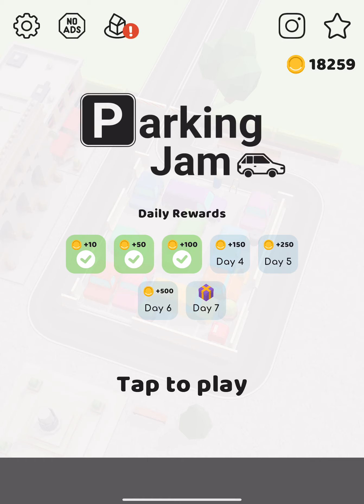Parking Jam (level 1001) Challenge #35